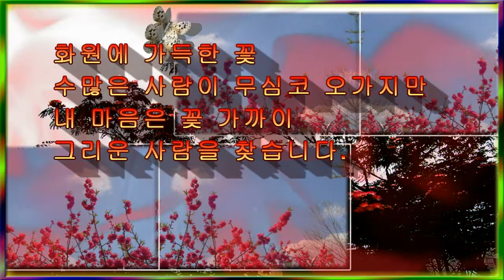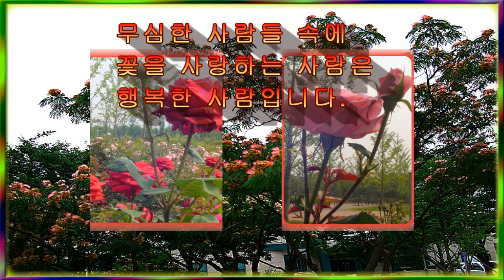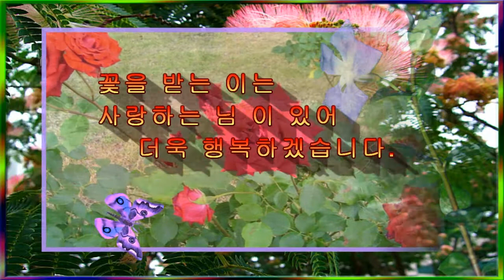장미 한송이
장미 꽃 한송이